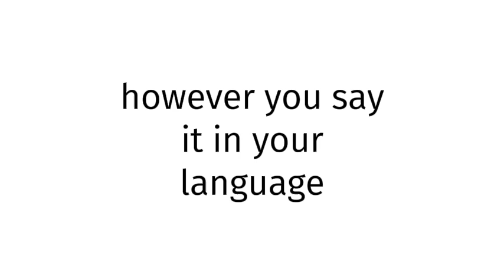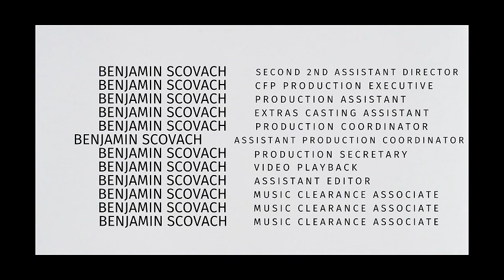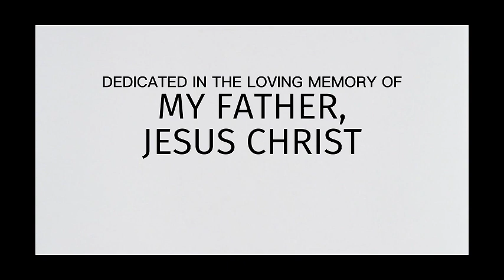How to pronounce Pakistan SEX BLUE FILM?(CORRRECTLY)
Welcome!
Throughout the entirety of my channel, you will learn to pronounce vocabulary the correct way. In today’s video, you will learn to pronounce Pakistan SEX BLUE FILM the correct way.
Timestamps below:
0:00 intro
0:27 word of the day
0:37 examples of word
0:51 ending

thelastgoodamerican
lastgoodamerican
benjaminscovach